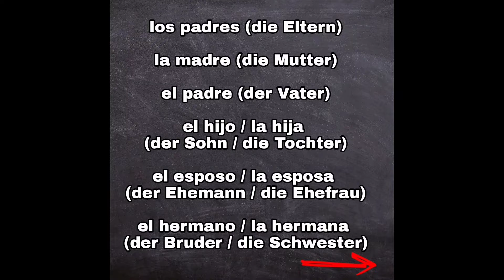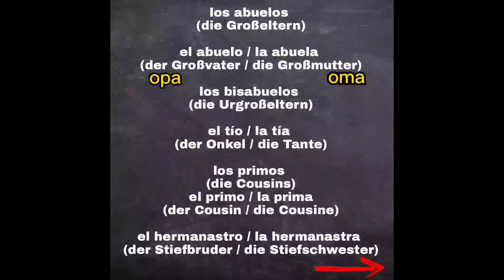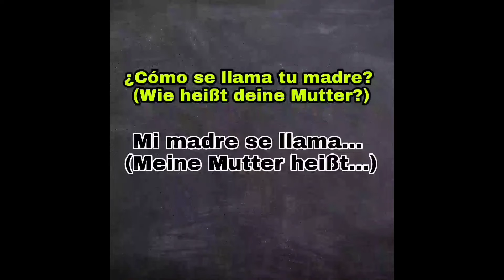Alemán - Ejercicios de escucha y comprensión | La Familia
¿quieres aprender alemán?
por favor escríbeme a instagram
[Aprende aleman conmigo]
la primera hora es gratis

La familia en alemán.  Ejercicios de escucha y comprensión.

los padres (die Eltern)
la madre (die Mutter)
el padre (der Vater)
el hijo / la hija (der Sohn / die Tochter)
el esposo / la esposa (der Ehemann / die Ehefrau)
el hermano / la hermana (der Bruder / die Schwester)
los abuelos (die Großeltern)
el abuelo / la abuela (der Großvater / die Großmutter)
los bisabuelos (die Urgroßeltern)
el tío / la tía (der Onkel / die Tante)
los primos (die Cousins)
el primo / la prima (der Cousin / die Cousine)
el hermanastro / la hermanastra (der Stiefbruder / die Stiefschwester)
¿Cómo se llama tu madre? (Wie heißt deine Mutter?)
Mi madre se llama… (Meine Mutter heißt...)

el / la mejor amigo / amiga (der / die beste Freund / Freundin)

En mi familia hay… personas.
(In meiner Familie gibt es... Personen.)